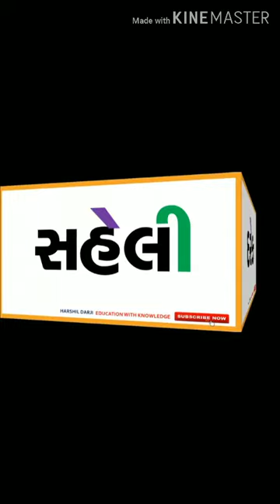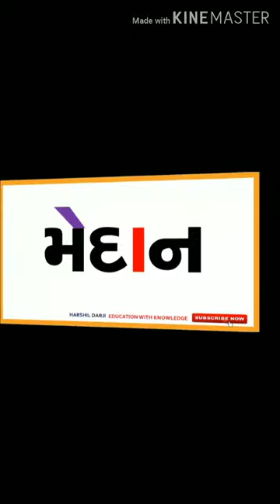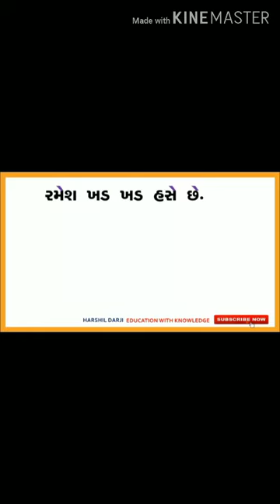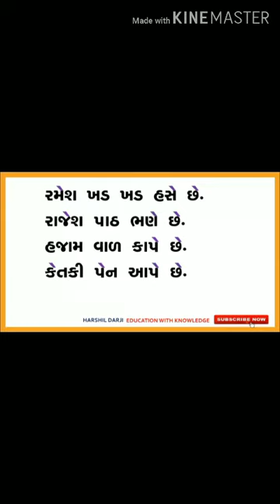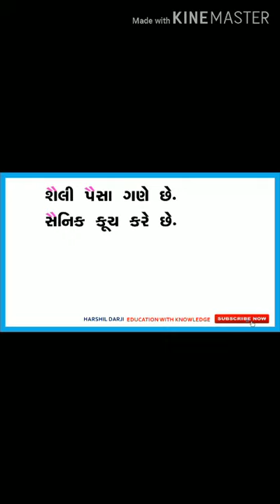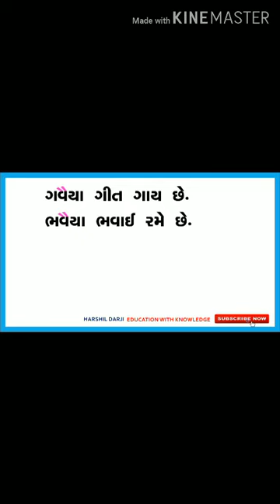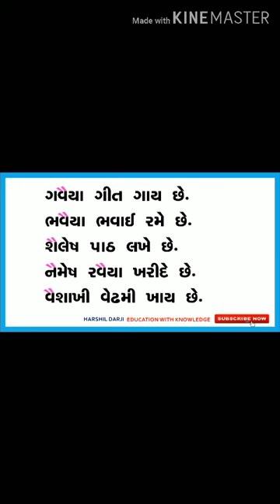2 nd (Gujarati medium) Gujarati part :3 by chaitalima'am